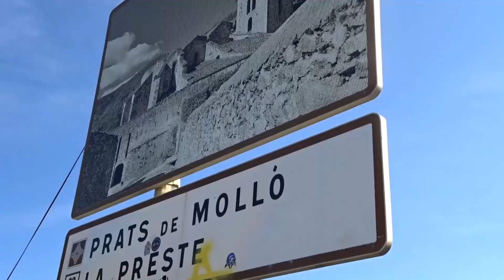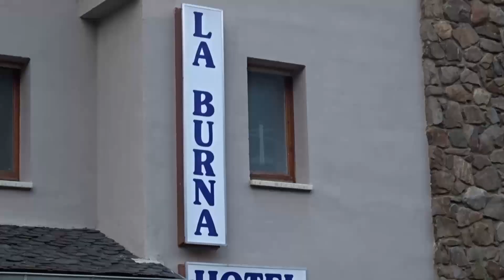The Road to Andorra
A ride to Andorra on a BMW K1600 GTL
motorbike. August 2018. Watch to the end for the moment we were nearly reversed into.